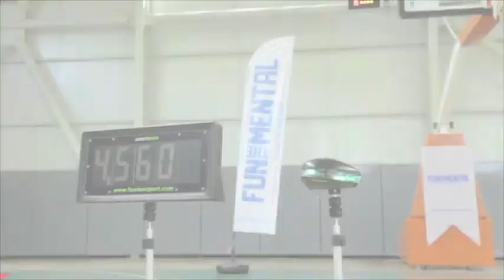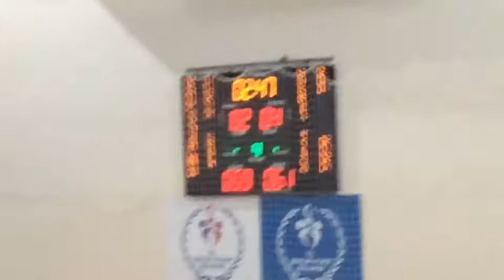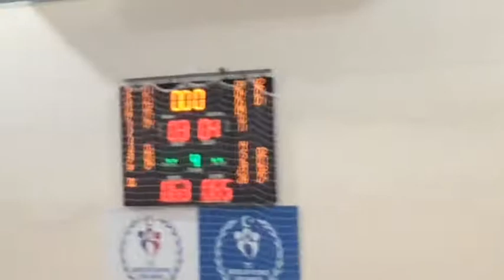DARÜŞŞAFAKA DOĞUŞ - FENERBAHÇE FİNAL GRUBU İKİNCİ MAÇ İKİNCİ YARI U14